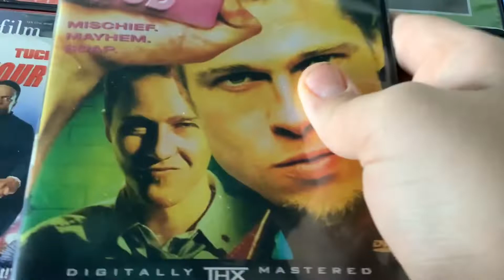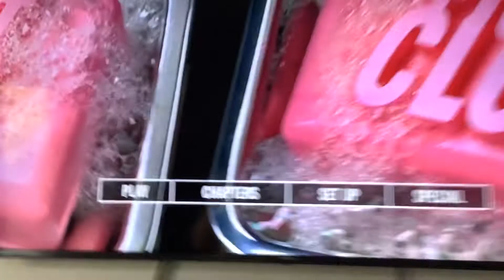Brody watching the opening to fight club